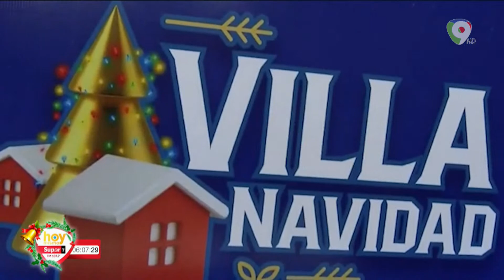Presidente Abinader inaugurará Villa Navidad